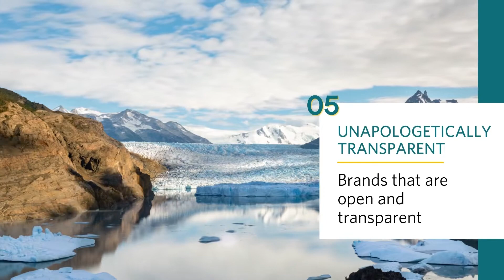The Six Pillars of Authentic Brands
We believe authenticity is the key to making genuine connections and achieving consumer's ongoing loyalty with brands. Our video shares the six key pillars of authentic brands.